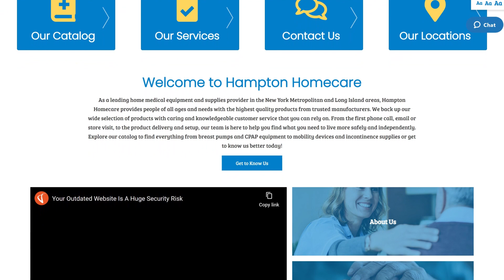Hampton Homecare - Website Launch